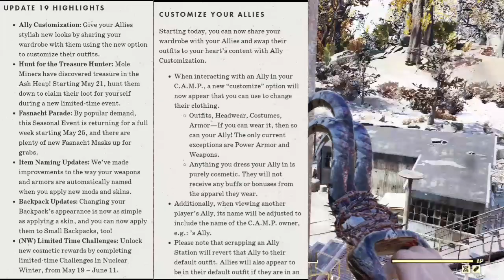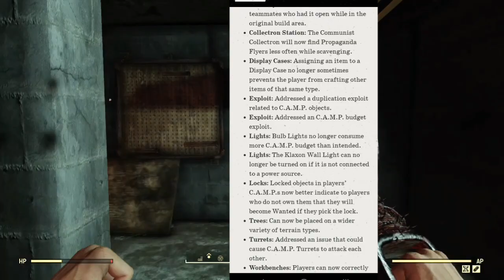Fallout 76 | Another huge update! GHILLIE SUIT/Ally customization/new event/DUPING FIXED and more!